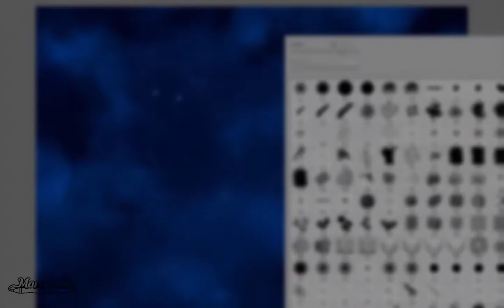Blaze Speedpaint. Custom pet portrait